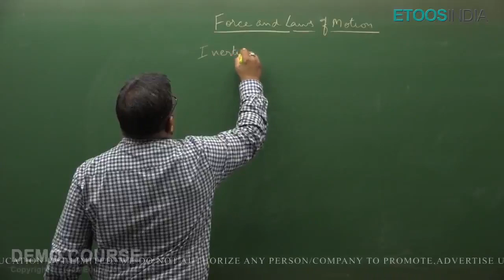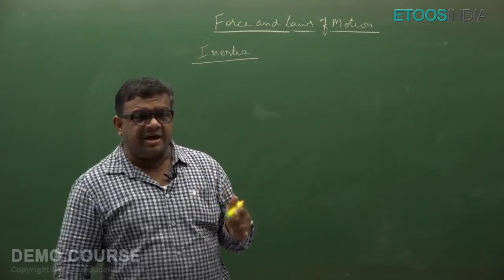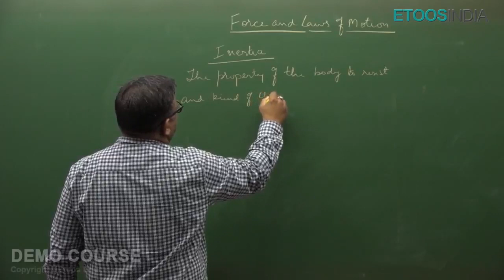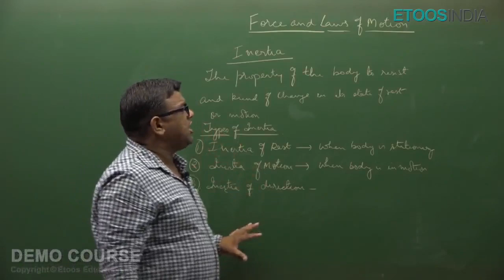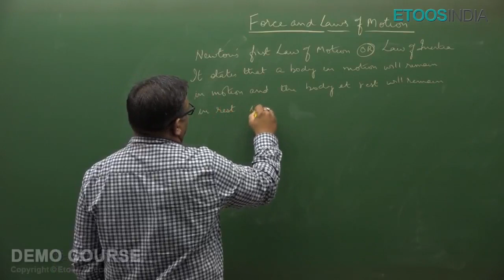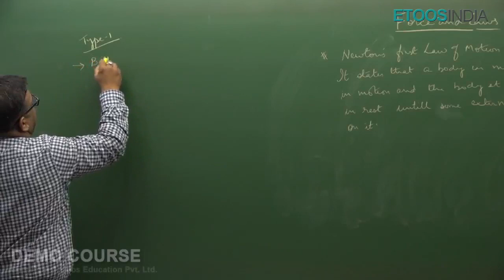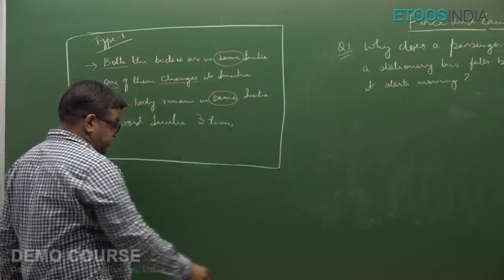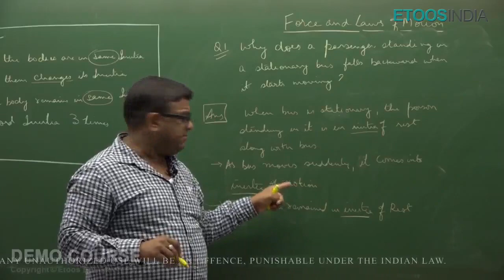Force & Laws of Motion | Foundation Class 9th | Physics by Vikram Jaiswal (VJ) Sir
Force & Laws of Motion video Lecture of Physics for Foundation class 9th by VJ Sir . VJ Sir is known for his unique and simplified Foundation teaching to bring to students an easy and analytical methodology. Know more About the VJ Sir Course